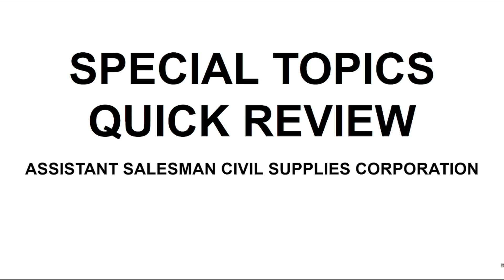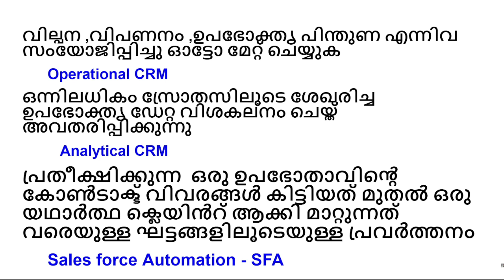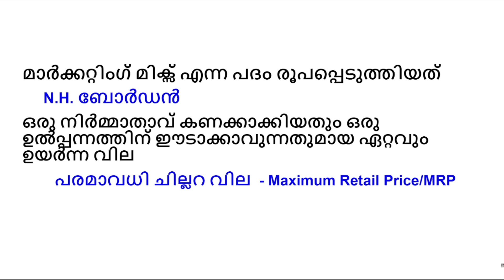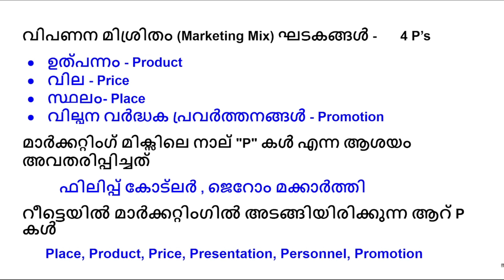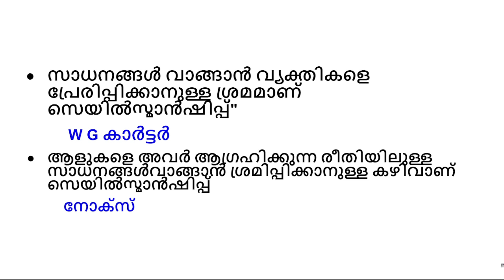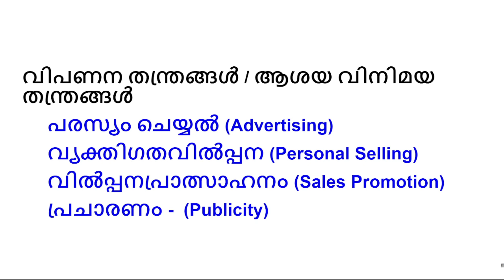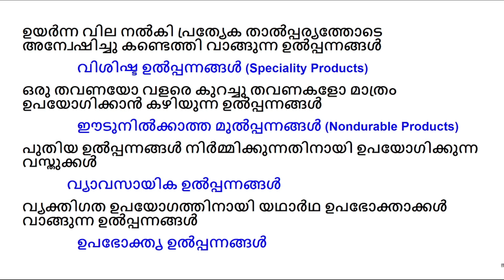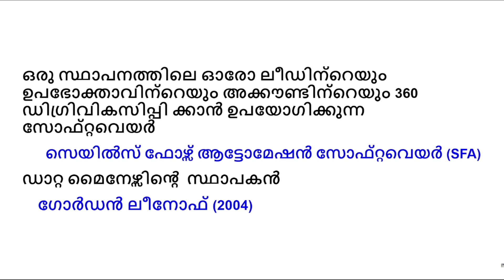ASSISTANT SALESMAN CIVIL SUPPLIES CORPORATION , SPECIAL TOPICS,QUICK REVISION.20 മാർക്ക് ഉറപ്പിക്കാം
The video mainly focused the candidate , who is prepared for the test of the post of Assistant salesman ,Kerala state civil supplies corporation conducted by Kerala PSC. The video contains the information about the special topics in the examination and detailed class about the topic of Consumer, consumer relationship management ,consumer protection act etc . The content is very important and the class helpful for the viewers to easily assimilate clear knowledge   about the content. The video is really helpful for all candidates to achieve high score in the examination.
SUPPLYCO
CLASS NO 02
SUPPLYCO
CLASS NO 03
MAVELI STORE
CLASS NO 04
RICE STORAGE,PROCESSING,  & DISTRIBUTION
CLASS NO 05
SUPPLYCO ,FOOD , CIVIL SUPPLIES DEPARTMENT
CLASS NO 06
PDS,RATION SHOP,RATION CARD
CLASS NO 07
CRM , Customer Protection Act